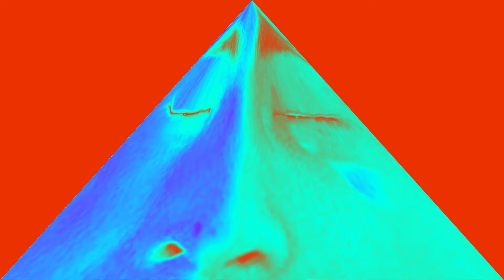Coco Martin Cocomelon Intro Logo Effects (Sponsored by Martin Effects)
Effects used in this video:
4ormulator V40
4ormulator V38
4ormulator V36
4ormulator V33
4ormulator V1 + G-Major
Zoe Vocoder
4ormulator V39
4ormulator V348
4ormulator V37
4ormulator V216
4ormulator V351
Spectrum Diamond
Spectrum Diamond
Diamond Standard
Jazz Vocoder 2.0
OrangeVocoder Tester
Reverb 2